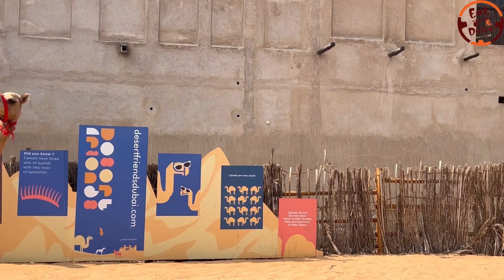ഇങ്ങനെയും ഒരുസ്ഥലമുണ്ടോ ദുബായിൽ. നമ്മൾ കാണാത്ത ദുബൈ.Fubai heritage village.dubai museum.￼Abra Dubai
ദുബൈ സിറ്റിയിൽ ഇങ്ങനെ ഒരു സ്ഥലം കൂടിയുണ്ട്. ബര്ദുബായ് മ്യൂസിയത്തിന്റെയ് അടുത്ത് ഹെറിറ്റേജ് വില്ലജ് ആണ് ഇത്. അവിടെ നിന്നാൽ ദുബൈ അബ്ര കാണാം ബോട്ടിൽ യാത്രചയ്യാം.